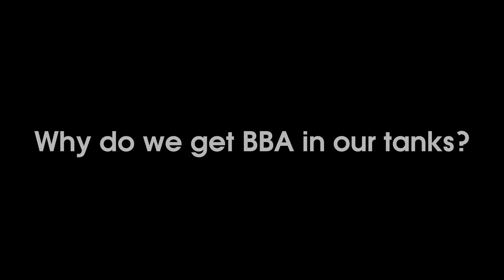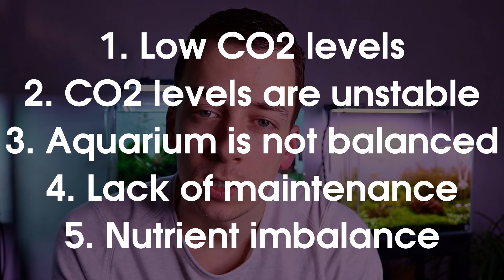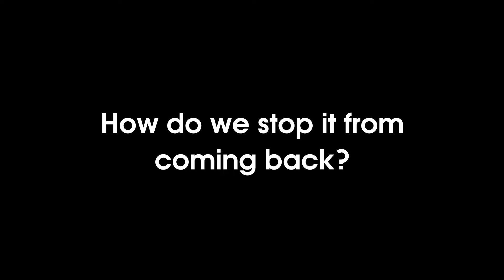AQUARIUM ALGAE GUIDE Ep #1 Black Beard Algae - How to KILL BBA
This is the first episode of a new guide series where we will discus how to deal with different types of algae in the aquarium. The first episode is all about black beard algae. Watch this video if you want to know how to kill bba.

EU
Easy Life Easyarbo
3% Peroxide

US
Seachem Excel
3% Peroxide

AQUARIUM FERTILIZERS
Liquid fertilizer